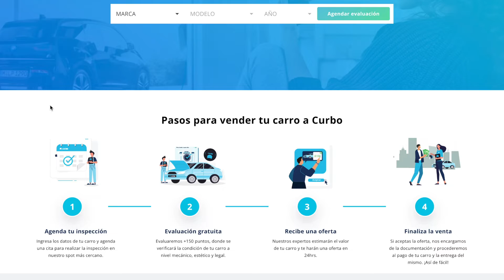Ito Bisonó | Visitamos la empresa @curbo.do a través de la RutaIndustrial 🚜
El mundo digital ya es una realidad y nos alegra ver una empresa creativa de servicios modernos como @curbo.do que basa sus procesos en las TICS para facilitarlos y ofrecer un óptimo servicio a sus usuarios.Sígueme en mis Redes Sociales: